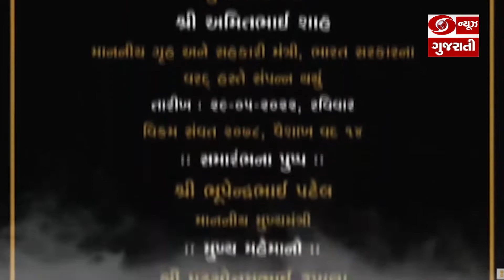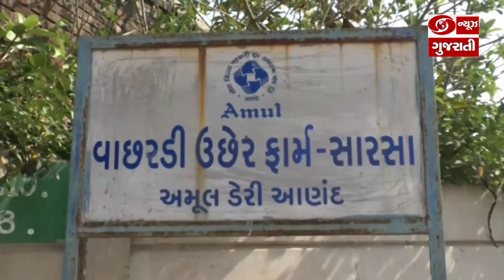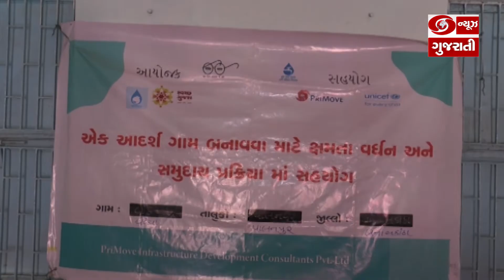Web Bulletin: જુઓ દિવસભરની મહત્વની ખબરો | 29-05-2022